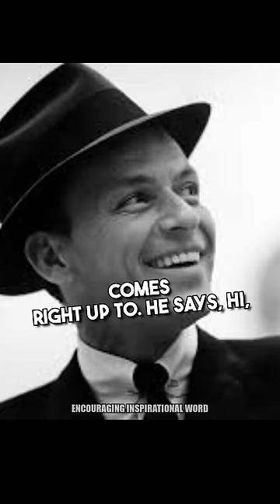Chevy Chase funny Frank Sinatra Story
Chevy Chase tells a funny story about when he met Frank Sinatra at a concert. Chevy said he went with Martin Short and when the show ended he went back stage to talk with Frank Sinatra. Chevy Stated when he introduce Martin Short Frank Martin was in awe of him. And Frank had funny response to Matin being in awe of him @ClubRandomPodcast